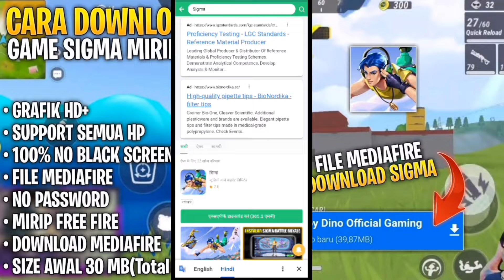how to download free fire lite! free fire lite downlod kese kare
free fire lite downlod kese kare
how to download free fire lite on android
how to download free fire lite 2022
free fire lite download kaise karen
free fire lite download apk
free fire lite version
free fire lite apk